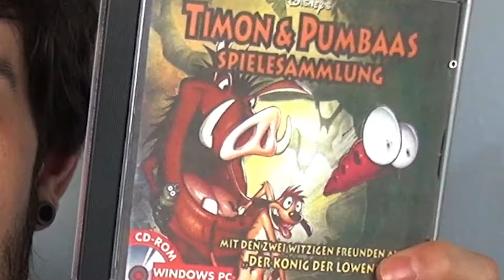Timon & Pumbaas Spielesammlung | Nostalgie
Jeder kennt diese Spiele, welche, die nur Nostalgie in einem auslösen. Eines davon ist für mich Timon & Pumbaas Spielesammlung.

Ich habe bei diesem Spiel eher gemischte Gefühle. Zum einen fühle ich ich in meine Kindheit zurückversetzt und zum anderen werde ich mir immer wieder klar, wie kacke es doch ist.

Falls Du mich finanziell supporten möchtest:

[Support durch Amazon]*

Für jeden gekauften Artikel bekomme ich 5% Provision, die für den Käufer keine Mehrkosten bedeuten.